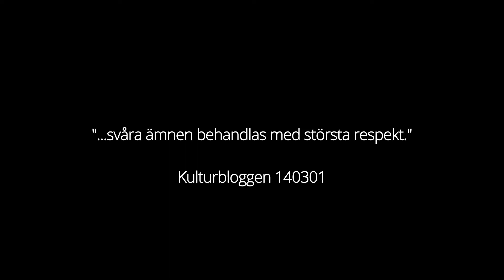SPARVEL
Barnteater från 6 år baserad på Barbro Lindgrens (ALMA-priset 2014) varma och inkännande böcker om flickan som heter Barbro, men hellre kallas Sparvel. Publiken får kliva rakt in Sparvels tankevärld. Med mycket humor gestaltas hur hon lever, utvecklas och upplever fantastiska saker som många kan känna igen sig i.

Spelas 28 februari - 16 april 2014 på Hagateatern & på turné
Speltid: ca 50 min

Skådespelare: Jan Ericson & Sara Klingvall
Manus & regi: Anders Friberg
Scenografi & kostym: Heidi Saikkonen
Ljus: Ida Gustafsson
Produktion: Gustav Åvik
Film och klipp: Astrid Askberger

Regiassistent: Oliver Heilmann
Scenografiassistent: Richard Dore
Kostym- & rekvisitaassistent: Pernilla Sandström
Scenografiassistent & modellbygge: Linda Thyr
Produktionsassistent: Maria Stenmalm